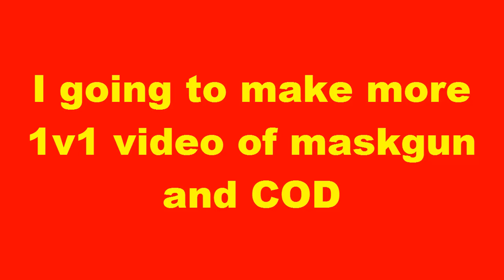Viciouz Killaz Clan | Maskgun Clan Of The Week | Maskgun FPS #283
Viciouz Killaz Clan  Maskgun Clan Of The Week Maskgun FPS
Last clan of the week in the year 2019 lol viciouz killaz clan. we all know Brotherhood clan is the best but we just give it to this clan

you can add me as a friend MaskGun
► Ochoochogift